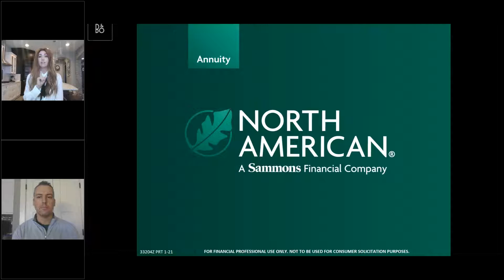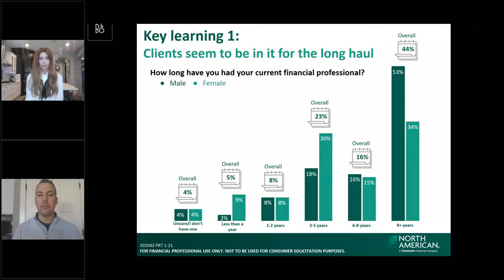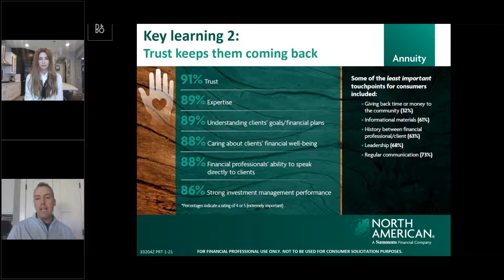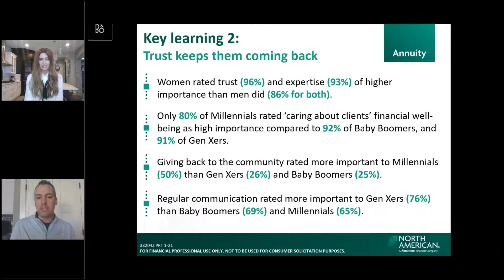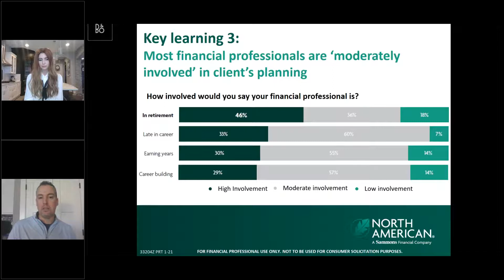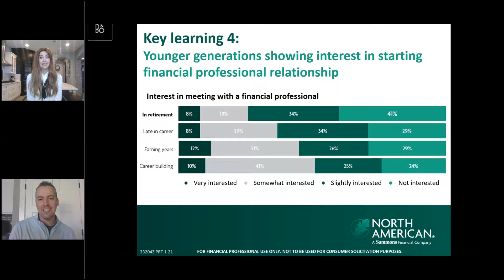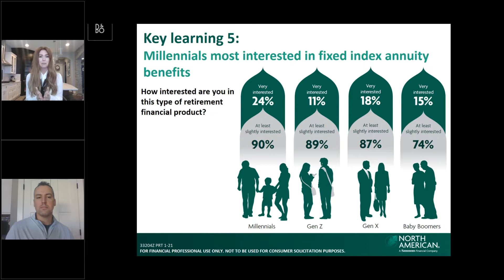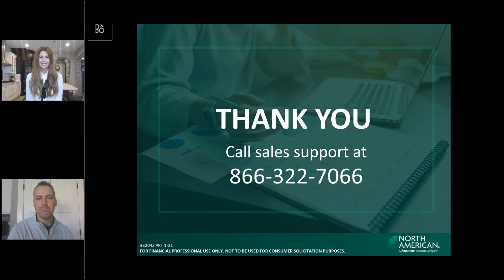Consumer perceptions of working with financial professionals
In North American Company's latest installment of generational research – Gen-to-Gen – consumers shared their thoughts on working with financial professionals for retirement and financial planning.

They covered the new insights on a recent webinar, which you can watch.